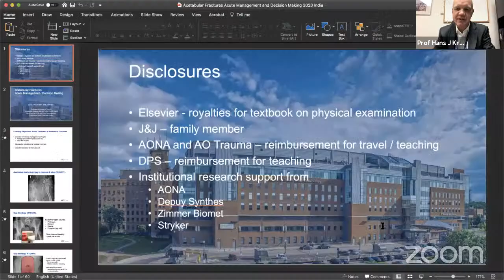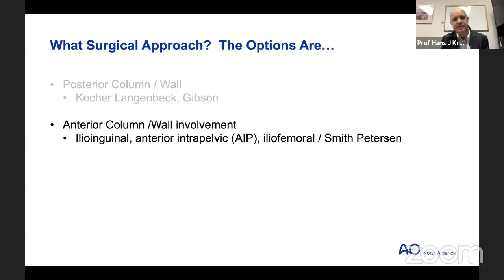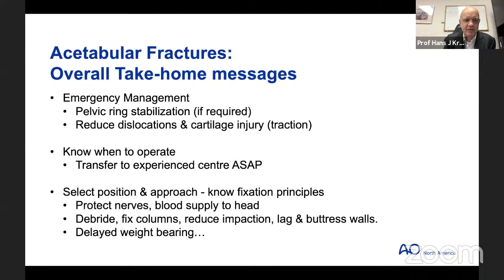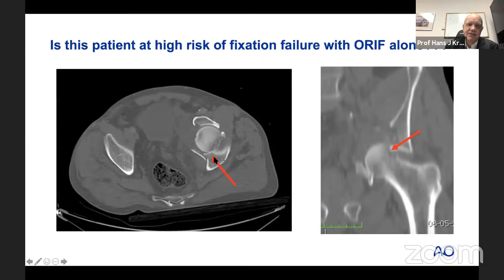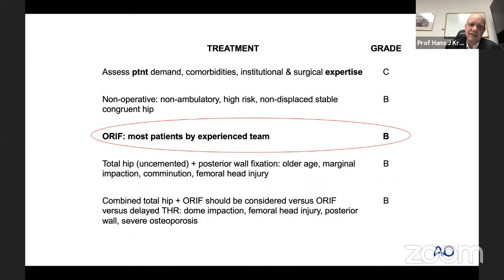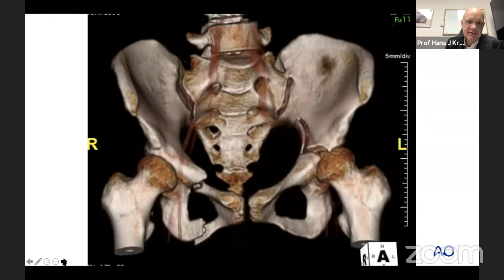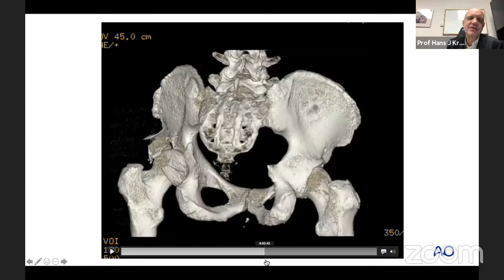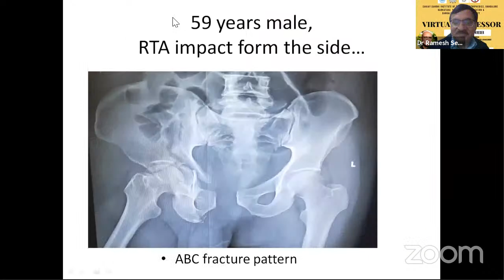SITO webinar on Acetabular Fractures